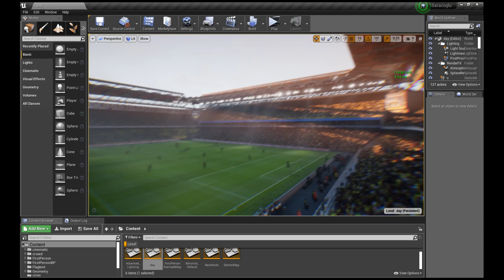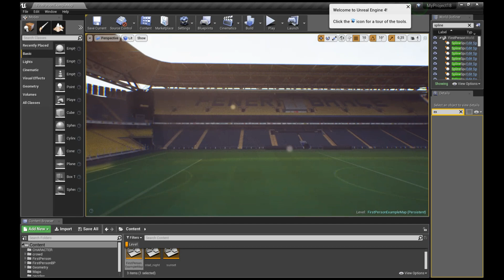UE4 - The Saracoglu Stadium Atmosphere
Created By Mustafa ŞAHİN
Powered By Unreal Engine 4.22.3